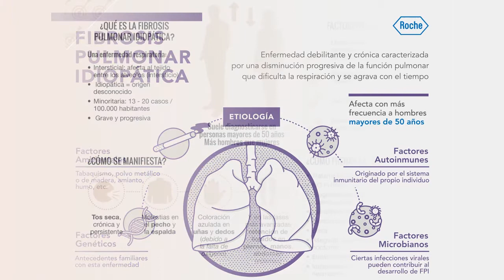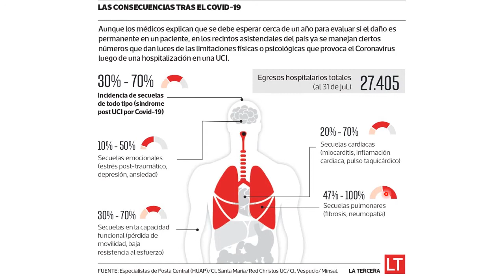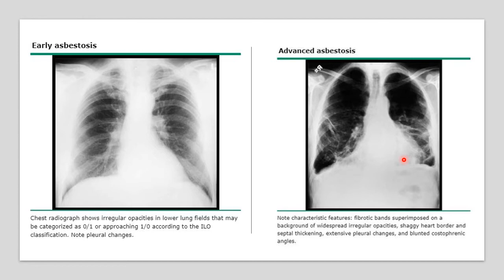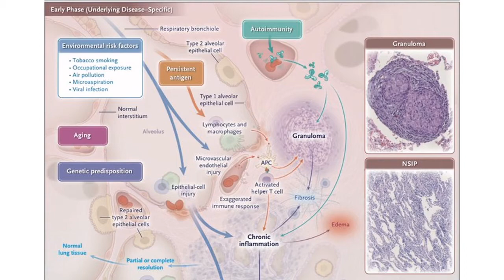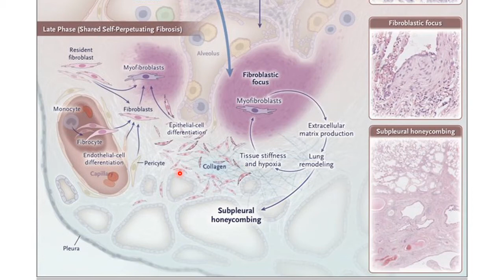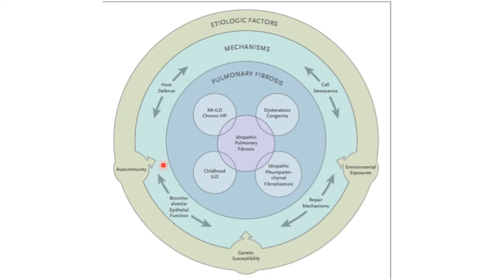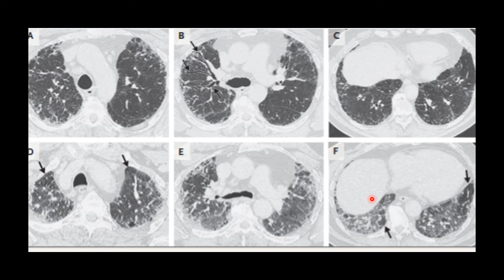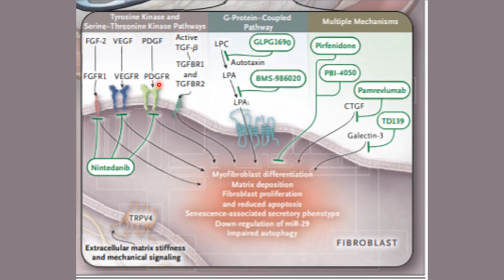FIBROSIS PULMONAR PARA ENARM